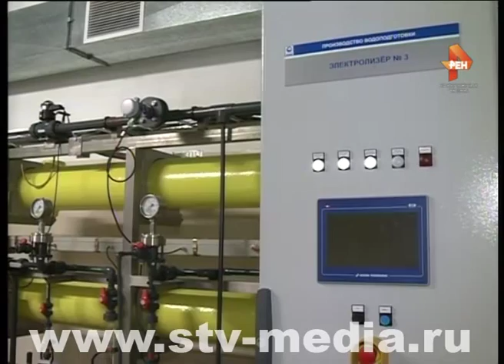Очищение без хлора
Теперь без хлора. Сегодня на «Челныводоканале» прошло торжественное открытие производства низкоконцентрированного гипохлорита натрия. Для чего это химическое вещество со столь сложным названием?